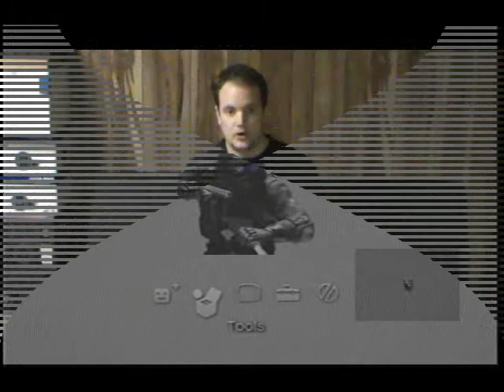MAG week video 3